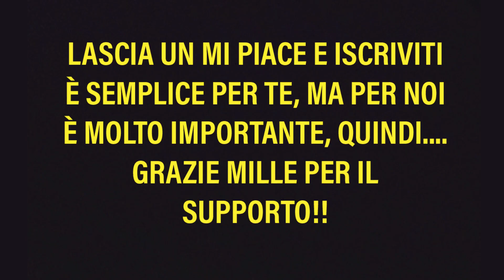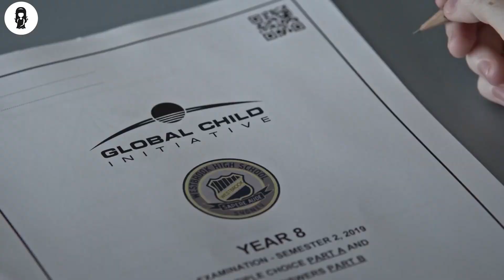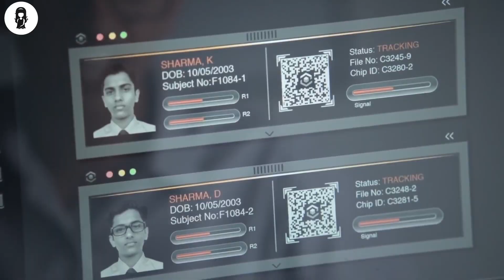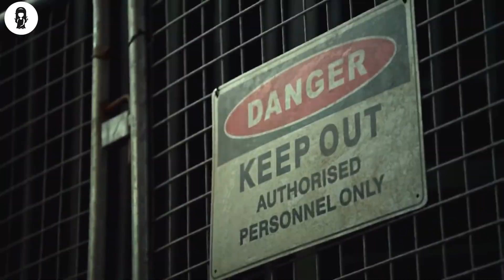Anno 2032, Gli Insegnanti Controllano Gli Studenti Con Un Telecomando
I fratelli gemelli identici Dru e Kal scoprono un complotto segreto del governo per rintracciare e controllare gli studenti australiani.

NOME DELL FILM = TH3 UNL1ST3D